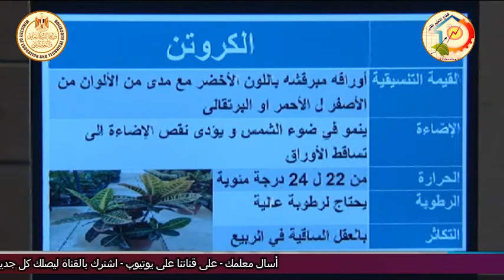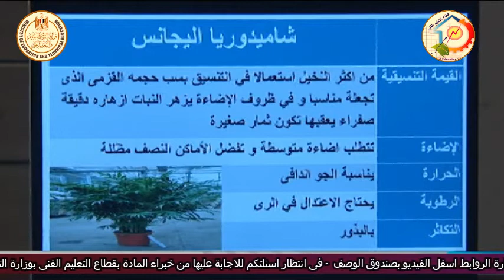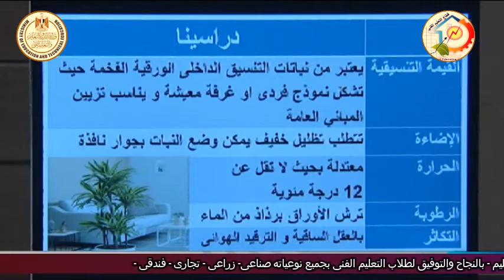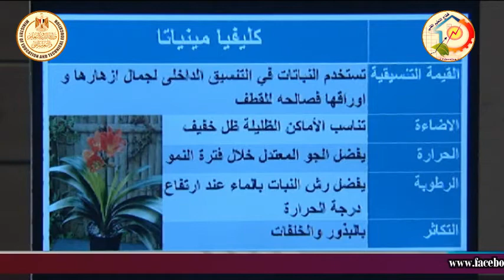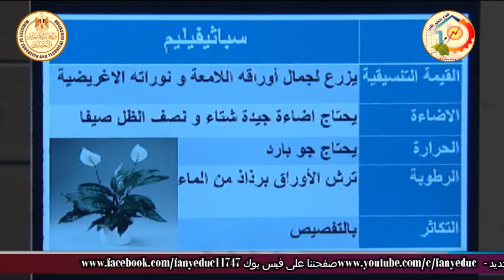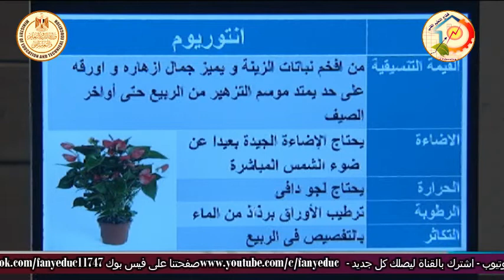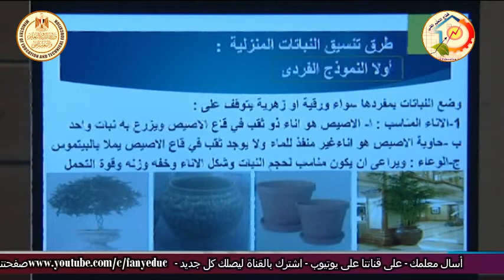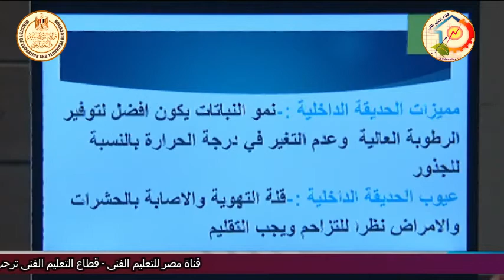الصف الثالث زراعى - خدمة حاصلات بستانية - انواع النباتات الورقية - أ سناء الشاذلى